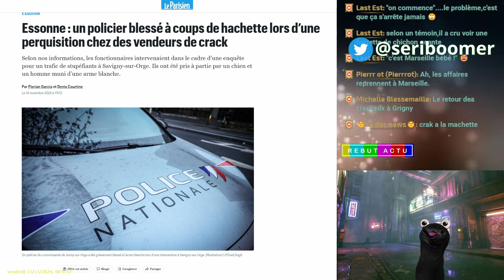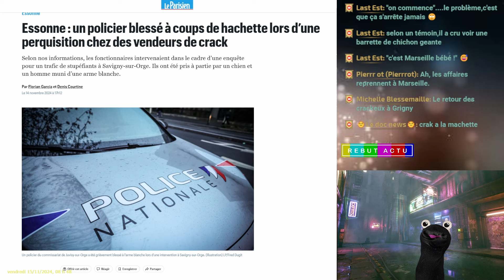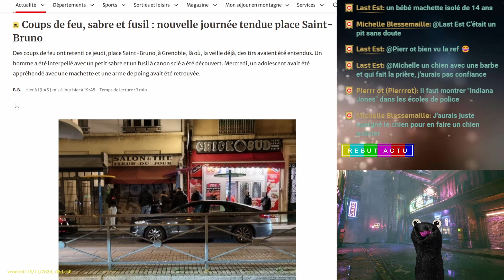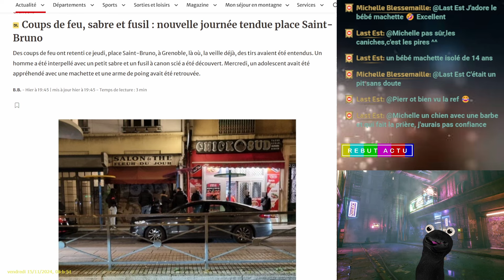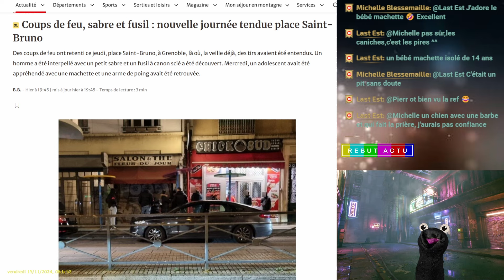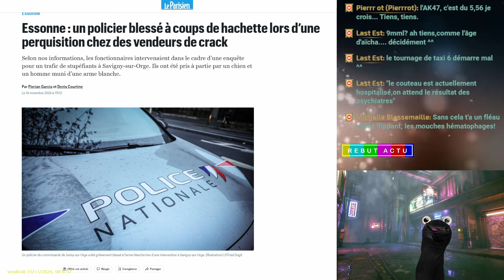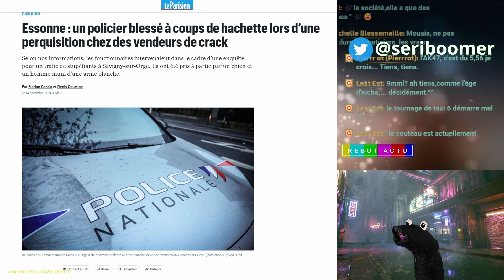24 HEURES EN FRANCE ORANGE MÉCANIQUE EN 2024.. HACHETTE, MACHETTE, SABRE, BALLES PERDUS..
Festival de hachette lors d’une perquisition chez des vendeurs à Savigny-sur-Orge. À Grenoble, des pan pan ont retenti place Saint-Bruno, où un homme a se balade tranquilou avec un sabre et un fusil à canon scié. Un adolescent de 15 ans fait le fifou avec une machette. À Marseille, deux hommes rencontre leur destin final dans un bar du 14e arrondissement. Et tout cela se passe un jeudi après midi dans la France orange mécanique de Laurent Obertone.